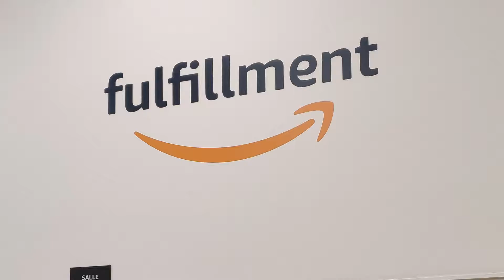ÉVÈNEMENTS À THÈME : Fête foraine 2019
Les 20 et 21 septembre 2019, le site d'Amazon Boves (Amiens) nous confiait l'organisation d'animation festive lors des temps de pauses de ses salariés. Sur le thème de la Fête Foraine, différents jeux mais aussi stands de gourmandises se sont invités dans la salle de pause ! Un retour en enfance fortement apprécié.